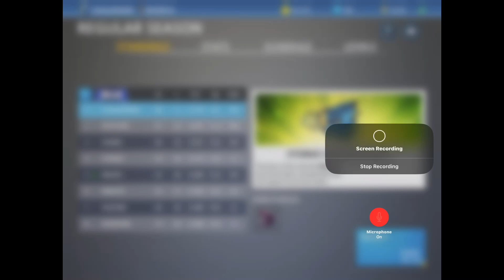Elly Dela Cruz went off! |Baseball 9 EP.3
Elly Dela Cruz went off in game 50.